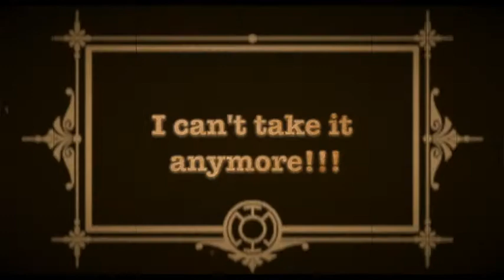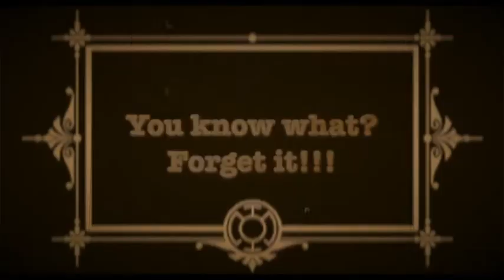Mr Aimé "THE WORKER"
A worker in 1940's. Vintage movie